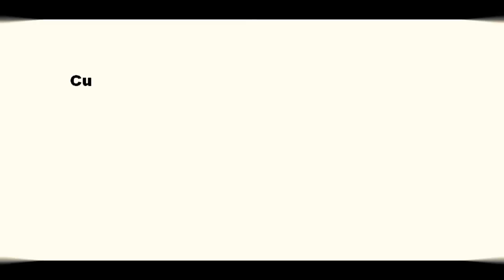Serie Horta em casa Part (A importancia da Rega correta)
Ola amigos (as) que vem ao nosso canal  estarei fazendo um sarie com intuito de mostra que com material reciclado  em qual quer lugar com casa,apartamento, etc da para fazer um hortinha que alem de fornecer um complemento a  alimentação fornece bem estar ,captação de carbono da atmosfera e outro seja bem vindos e vamos curti essa serie